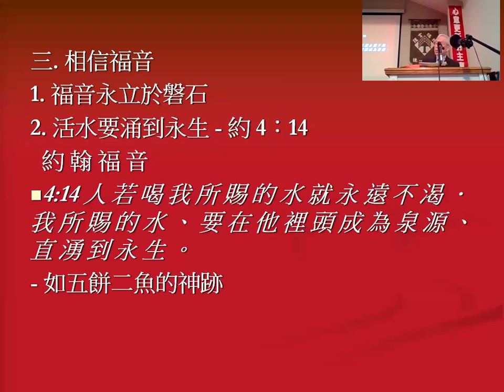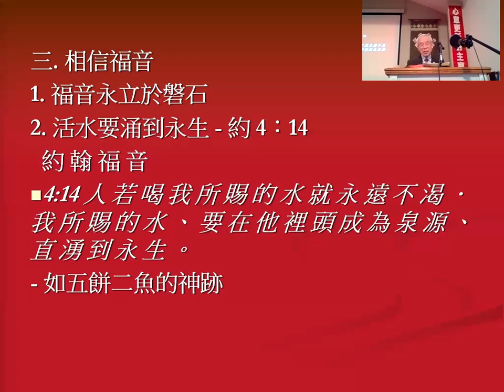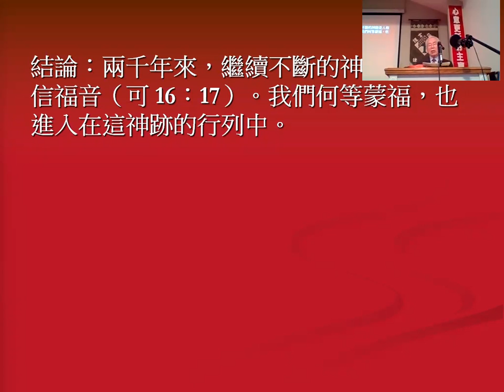2022/04/03 主日證道 福音三部曲 吳啓政 長老